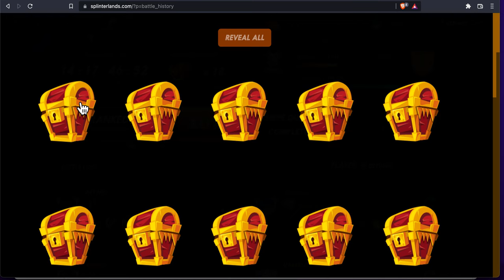Splinterlands - EOS Rewards (Gold I) -950 DEC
End of season rewards for Gold I. I haven't received a large amount of DEC since my August 2021 and September 2021 days when I was pulling 2,000 DEC from chests that were supposed to be untamed packs!